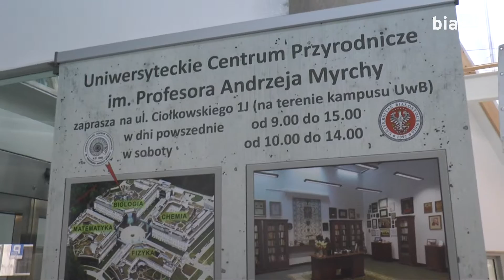Akcja "karmnik" na UwB